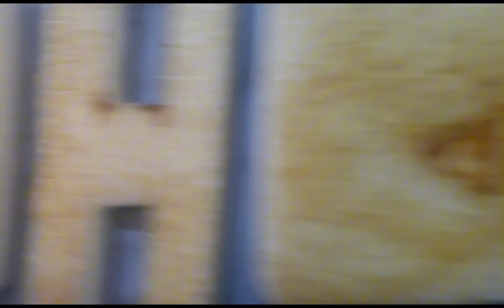My bagong 360 video#herbertgoldenboy Golden$